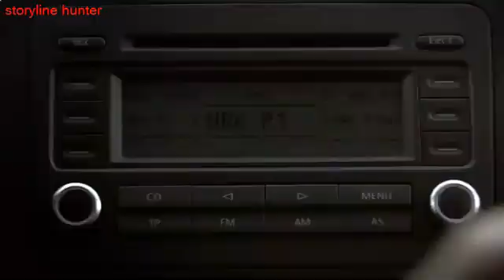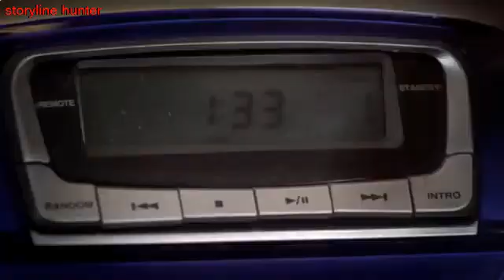A Group Of Friends Encounter Lethal Nazi Zombies |storyline hunter